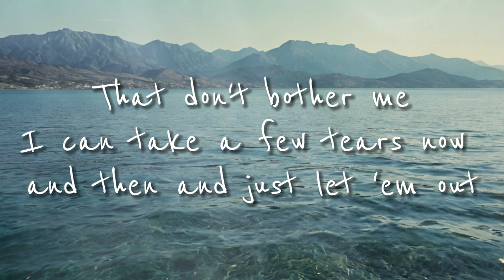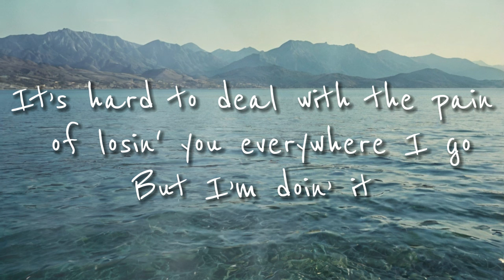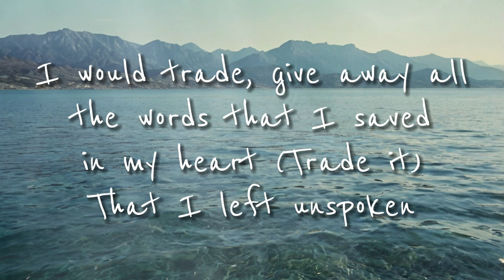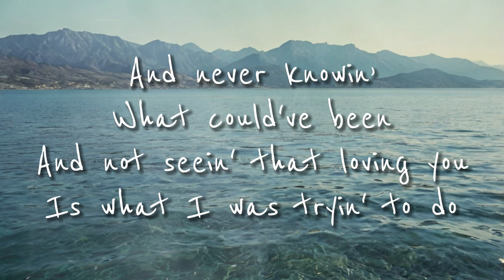Rascal Flatts - What Hurts The Most - Cover Lyrics